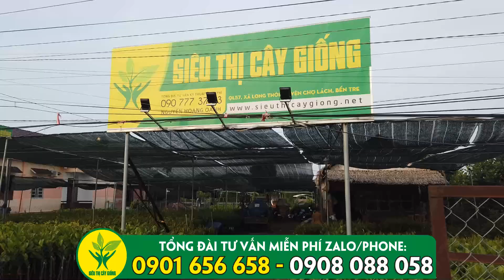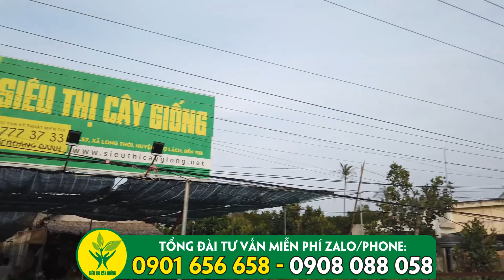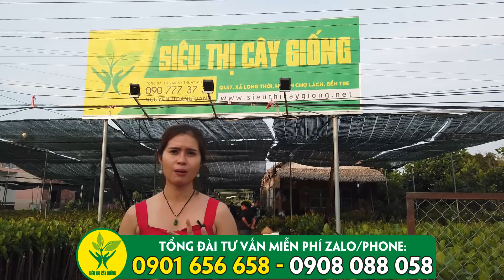Cách chọn giống SẦU RIÊNG tốt ❤ Zalo/ hoặc 0908088058 ❤